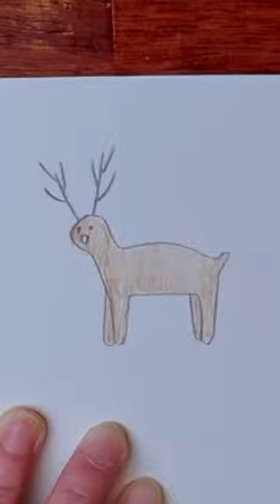How to draw a deer